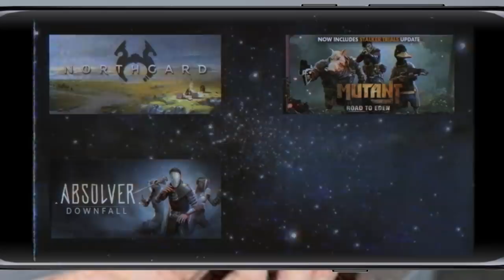Let's Get Sad | Please Stop Talking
If by any chance you're going to the Punta Cana International Airport can you please go check on Ed? Just make sure he's eating enough high fiber bars.